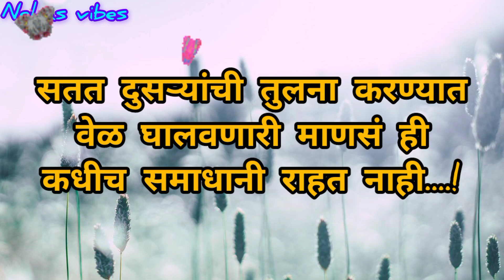हृदयस्पर्शी प्रेरणादायी सुविचार/motivationalthought/@nehasvibes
# मराठीसुविचार
# मराठीप्रेरणादायीसुविचार
# प्रेरणादायीसुविचार
# हृदयालास्पर्शकरणारेसुंदरसुविचार
# हृदयस्पर्शीसुविचार